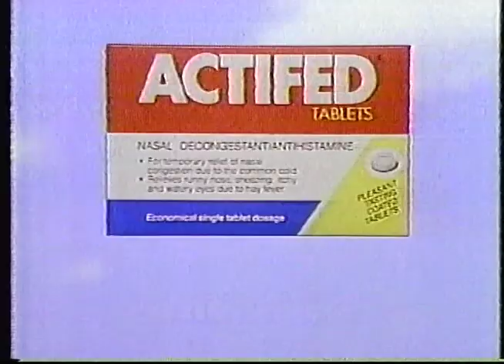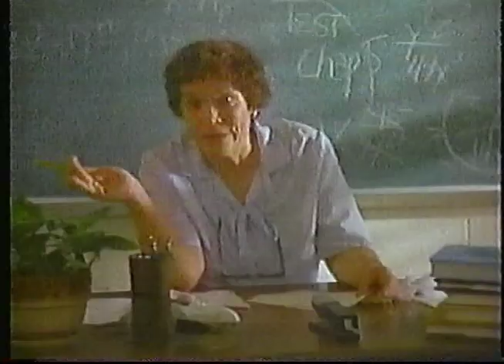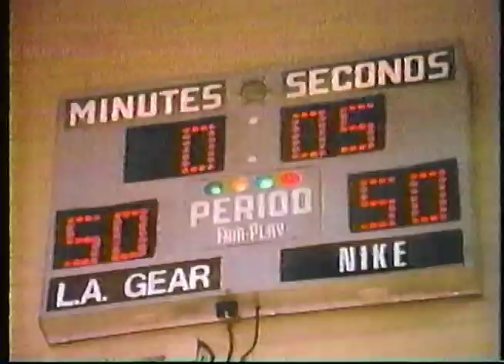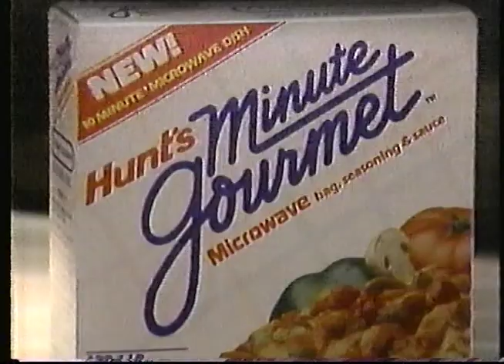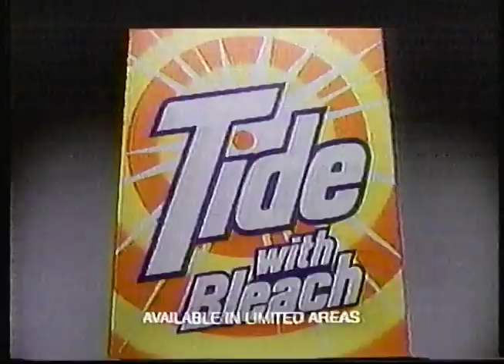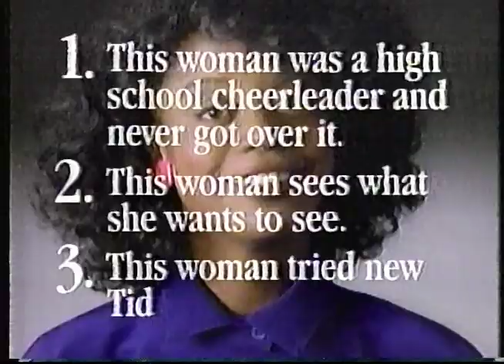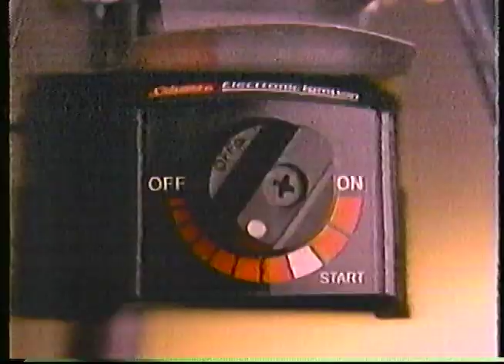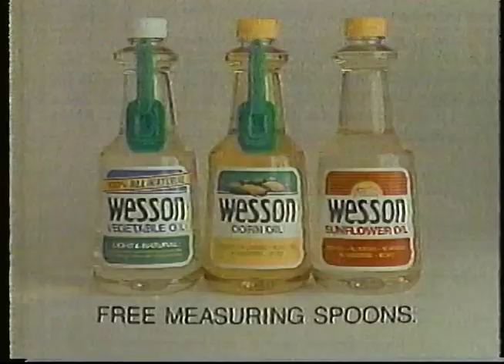KHTV 39 - 8 O'Clock Movie Commercial Breaks, 11/24/1988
Here are a series of commercial breaks recorded from KHTV's 8 O'Clock Movie presentation of "The Shootist", John Wayne's final film. It was recorded on Thanksgiving evening - November 24, 1988.

Fingers Furniture Mattress Express Delivery
Actifed Tablets
Walgreens - Mickey's Birthday Land and Kodak Products
Interplak
Oldsmobile Cutlass Ciera w/ Frankie Avalon & Frankie Avalon Jr.
Archer Mazda
Wrangler Jeans
Starving Artists Group Emergency Liquidation Sale
Troll Promo
Movie Bump
War of the Worlds Promo
ChiroNetwork Healthcare Centers
Snickers
Burger King Wolf Brand Chili Double Cheeseburger
L.A. Gear
Jay Marks Mazda
Friday the 13th: The Series Promo
Black and Decker Thermal Carafe Coffee Maker
Pillsbury Microwave Pancakes
Movie Bump
Hunt's Minute Gourmet w/ Vicki Lawrence
The Home Depot
Headline News w/ Jodie Sinclair
TSO - Texas State Optical
Mossy Oldsmobile
Target
Academy
Movie Bump
Entex
Chevy First Team Dealers
Roberts' Carpet Wear Dated Carpets
Sonic w/ Frankie Avalon
Black and Decker Handy Chopper
Tonka Trucks
Wrigley's Extra SugarFree Gum
Tide With Bleach
Movie Bump
The Man Who Lived at The Ritz Promo
Archer Mazda
GoodCents Homes from HL&P
Remco Rent to Own
Jordache Basics
Fingers Furniture Main Event Sale
Texas Pontiac Dealers '89 Intro Sellabration
Movie Bump
Chevron
Playtex Eighteen Hour Bras
Heinz Homestyle Gravy
Mac Haik Subaru
Foley's
Service Merchandise
People Magazine
Wranger Jeans
Movie Bump
Poison Ivy Promo
Home Depot
Texas Dodge Truck Dealers
Payless Shoe Source
Wesson Cooking Oil w/ Florence Henderson
Pace Picante Sauce
Weiner's
Hyundai
Star Trek: The Next Generation Season Premiere Promo
McDonald's McRib Sandwiches
Eckerd's & Humfrey Hug-a-Bear Offer
L.A. Gear Merry Christmas
8 O'Clock Movie Close
Headline Sports w/ Jackie Robbins
Superior Waterbeds (Clip Cuts off here)